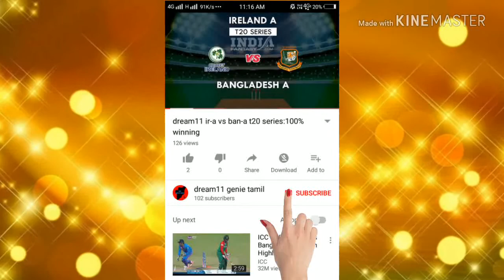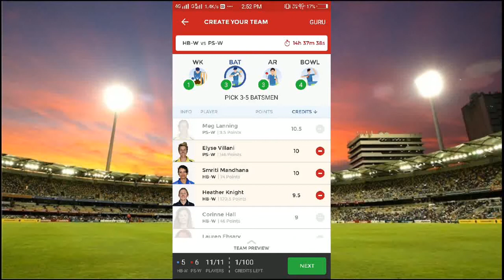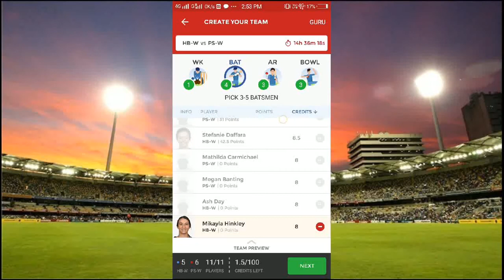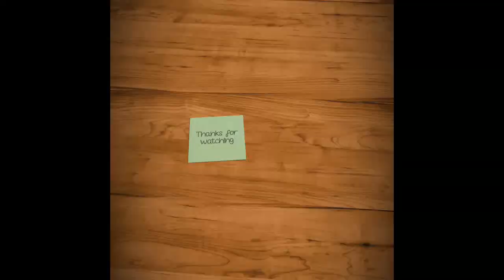HB-W VS PS-W dream11|women"s big bash 2018|100% winning team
HB-W VS PS-W dream11|women"s big bash 2018|100% winning team Hobart Hurricanes vs Perth Scorchers  Preview and Probable Playing XI for the Women's Big Bash HB-W vs PS-W Dream11 dream11 team news playing 20th Match on 18th December 2018  Preview and Probable Playing XI

(4) you can get teams on our telegram channel...